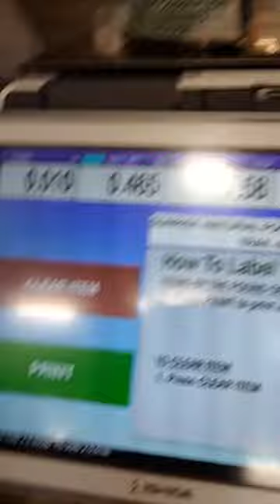grocery shopping at HEB